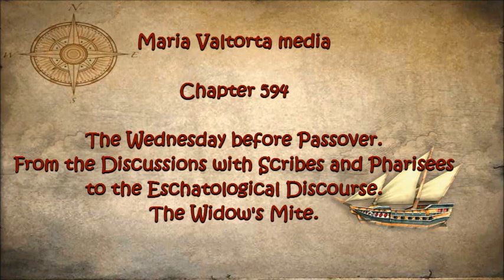594 The Wednesday before Passover From the Discussions with Scribes and Pharisees to the Eschatolo